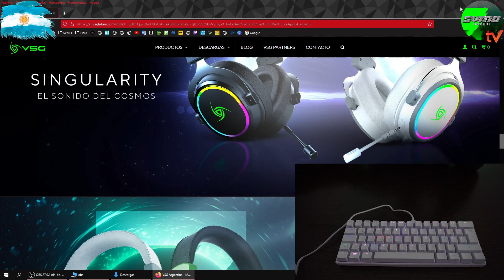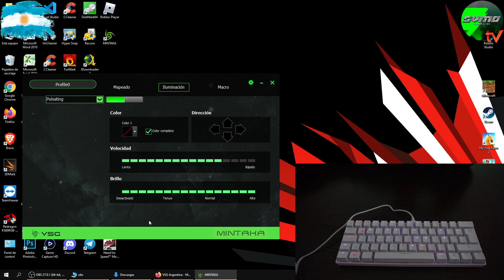VSG mintaka | Un 60% barato y elegante